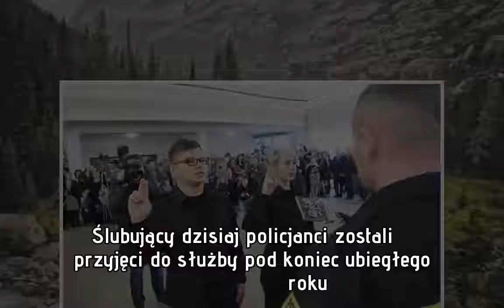111 nowych policjantów w lubelskim garnizonie. Dzisiaj złożyli ślubowanie [zdjęcia]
111 nowych policjantów w lubelskim garnizonie. Dzisiaj złożyli ślubowanie [zdjęcia]

  111 nowych policjantów w lubelskim garnizonie. Dzisiaj złożyli ślubowanie [zdjęcia]

  111 nowych policjantów w lubelskim garnizonie. Dzisiaj złożyli ślubowanie [zdjęcia]